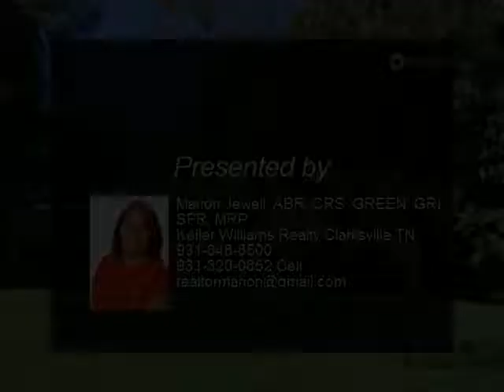1804 THEREA DRIVE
EXCEPTIONALLY WELL MAINTAINED ALL BRICK RANCH - ONLY MINUTES FROM DOWNTOWN & THE INTERSTATE ! OPEN GREATROOM W/ CORNER FIREPLACE; COUNTRY KITCHEN W/ ALL APPLIANCES; HARDWOOD FLOORS IN ALL THE LIVING AREAS; DEN IN BASEMENT W/ BUILT-IN CABINETRY; TREED LOT.

Presented By:
Marion Jewell, ABR, CRS, GREEN, GRI, SFR, MRP, Keller Williams Realty Clarksville TN